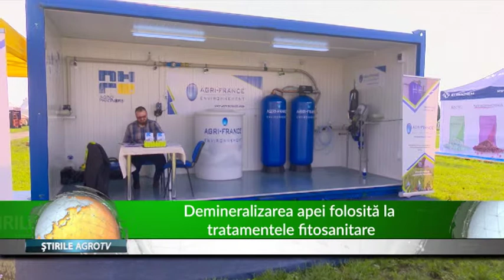Demineralizarea apei folosita la tratamentele fitosanitare 22 05 2019